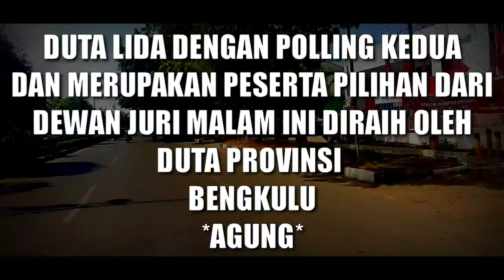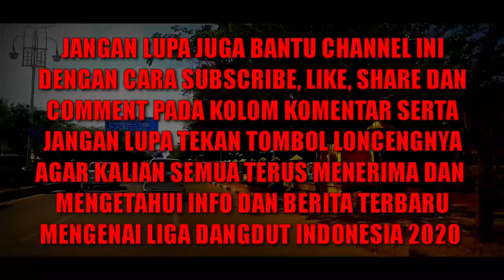YANG TERSENGGOL MALAM TADI GRUP 5 TOP 33 LIDA INDOSIAR 2020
HOST LIGA DANGDUT INDONESIA 2020 ATAU LIDA 2020 ADALAH :
1. IRFAN
2. RAMZI
3. GILANG DIRGA
4. JIRAYUT
5. RARA LIDA
6. INDRA BEKTI

JURI LIGA DANGDUT INDONESIA 2020 ATAU LIDA 2020 ANTARA LAIN SEBAGAI BERIKUT:
1. SOIMAH
2. INUL DARATISTA
3. DEWI PERSIK
4. NASSAR
5. FOMALHAUT ZAMEL
6. MAYA RATIH
7. LESTY ATAU LESTYKEJORA, DEDEK
8. FILDAN
9. REZA
10. RITA SUGIARTO
11. EKO CHANDRA
12. KAREN MILANO

NAMA-NAMA PESERTA LIGA DANGDUT INDONESIA 2020 ATAU LIDA 2020 :

GRUP 1
GRUP MERAH
1. ANDARI SULAWESI BARAT
2. KIA KALIMANTA BARAT
3. MAHRUS MALUKU
4. PUSPA SUMATERA BARAT
GRUP PUTIH
1. ARIFIN BANTEN
2. DIYAH JAWA TIMUR
3. FANI KALIMANTAN TIMUR
4. SOCA LAMPUNG
GRUP 2
GRUP MERAH
1. DIAS DIY. YOGYAKARTA
2. FIFA SULAWESI TENGAH
3. IGO SUMATERA SELATAN
4. JANNA PAPUA BARAT
GRUP PUTIH
1. MERA ACEH
2. ILA SULAWESI SELATAN
3. PAUZAL SUMATERA UTARA
4. TIK DIY. YOGYAKARTA
GRUP 3
GRUP MERAH
1. ERPAN JAMBI
2. HAMID NUSA TENGGARA TENGAH
3. JELSY DKI JAKARTA
4. NURUL KALIMANTAN UTARA
GRUP PUTIH
1. JORDAN KEP. BANGKA BELITUNG
2. MUTIA MALUKU
3. VANIA SULAWESI TENGAH
4. WIRANTI GORONTALO
GRUP 4
GRUP MERAH
1. GUNAWAN MALUKU UTARA
2. ICA ACEH
3. KHANSA JAWA BARAT
4. YOYO MALUKU UTARA
GRUP PUTIH
1. BELLA JAWA TENGAH
2. DEFRI RIAU
3. HARI JAMBI
4. NIA SULAWESI SELATAN
GRUP 5
GRUP MERAH
1. DIKNA JAWA TIMUR
2. SUKMA SULAWESI UTARA
3. USMAN GORONTALO
4. WULAN BANTEN
GRUP PUTIH
1. ACO SULAWESI TENGAH
2. ANGGA KALIMANTAN BARAT
3. ASMARA DKI JAKARTA
4. SHOPI KEP. RIAU
GRUP 6
GRUP MERAH
1. ANIS KALIMANTAN SELATAN
2. CINTA KEP. BANGKA BELITUNG
3. FIKI PAPUA
4. SHIHTA JAWA TENGAH
GRUP PUTIH
1. DUL SULAWESI BARAT
2. JUANA SUMATERA SELATAN
3. MAYANG LAMPUNG
4. MELI JAWA BARAT
GRUP 7
GRUP MERAH
1. DINI SUMATERA UTARA
2. EVA NUSA TENGGARA BARAT
3. WALDI KALIMANTAN TENGAH
4. ZAHRA RIAU
GRUP PUTIH
1. ADILLA KALIMANTAN SELATAN
2. AGUNG BENGKULU
3. KEKET NUSA TENGGARA TENGAH
4. RANA SUMATERA BARAT